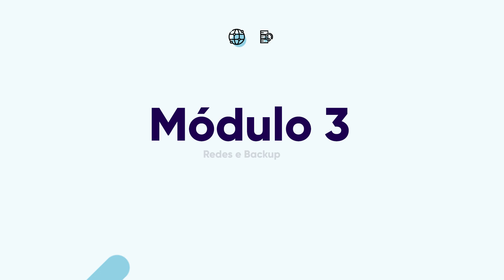Encerramento - @CursoemVideo - Módulo 03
Como proteger o meu computador? Como prevenir vírus? Como deixar o computador protegido? Como criar backups?

Aula do Curso de Segurança da Informação criado pelo professor Gustavo Guanabara para o portal CursoemVideo.com.

00:00 - Introdução
00:40 - Seja Hostnet
01:36 - Estude e se prepare para a prova
03:25 - Canal de cortes do curso em vídeo
04:00 - Resumão